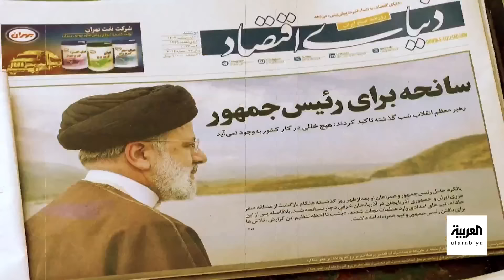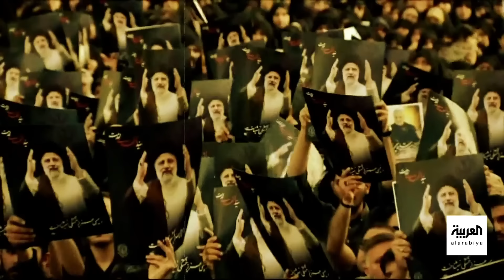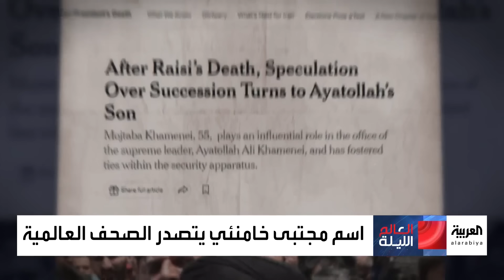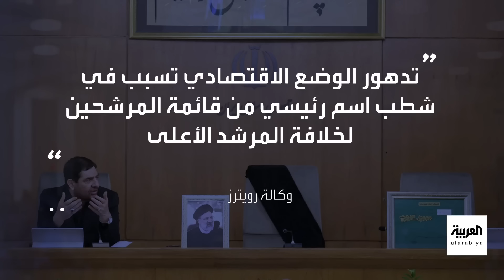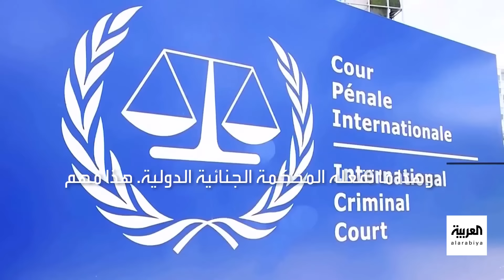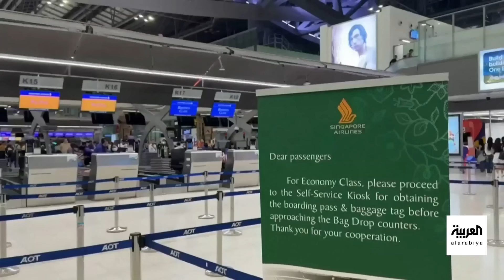العالم الليلة | تفاصيل جديدة لرحلة رئيسي الأخيرة.. و"الاعتراف بفلسطين" يُغضب إسرائيل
العالم الليلة | "المروحية سقطت في الوادي" تفاصيل جديدة لرحلة رئيسي الأخيرة.. و"الاعتراف بفلسطين" يُغضب إسرائيل.. وبلينكن: اتفاقياتنا مع السعودية تتطلب دولة فلسطينية.. وسوناك يحسمها: الانتخابات ستجرى في 4 يوليو
لمعرفة أحدث المستجدات.. عبر البث المباشر من هنا ⤵
وبإمكانكم متابعة العربية على منصات التواصل